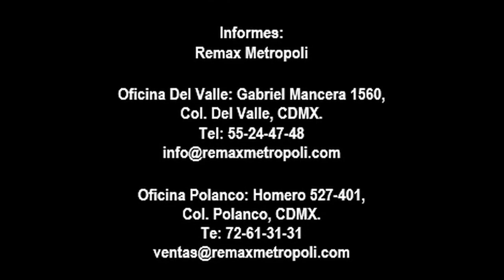Venta Parroquia 610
Remax Metropoli Vende